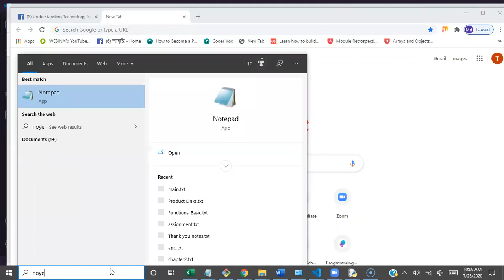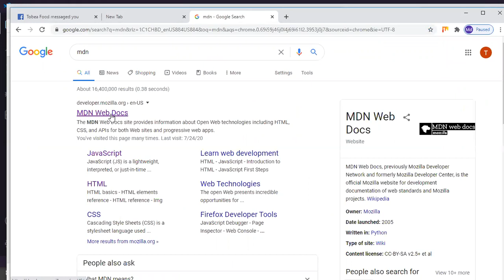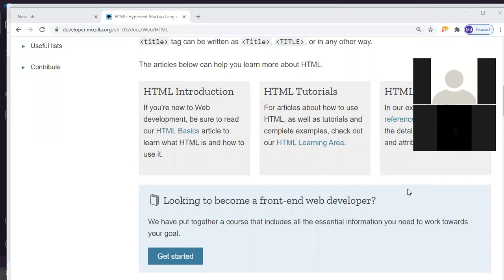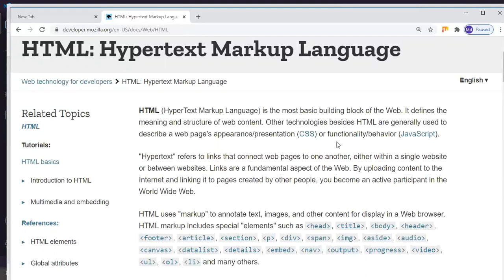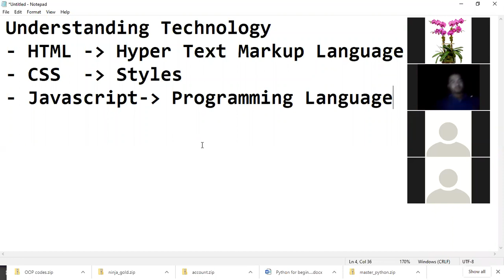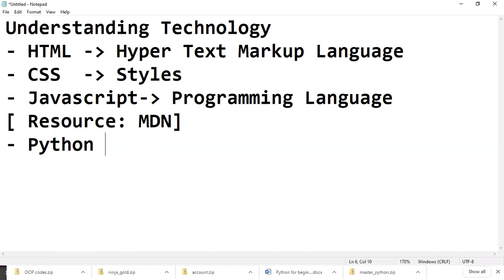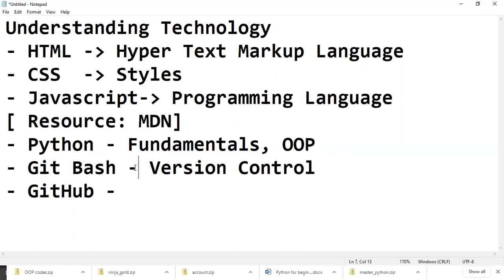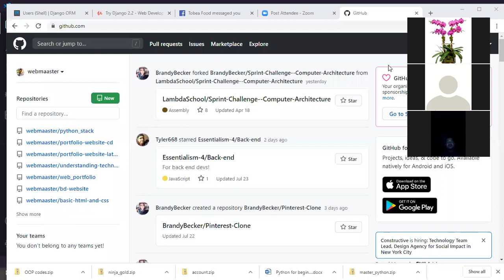UNDERSTANDING TECHNOLOGY|HTML|CSS| JAVASCRIPT|PYTHON|GRAPHIC DESIGN|SEO|WORDPRESS|DAY-001, PART-001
is a. came to THE GLOBAL DREAM studio and SHARES h stories of childhood, student life, struggles and h Dreams simultaneously for h lovely country and for The Global Community.

The Global Dream is a DREAM PROGRAM of taking 10,000s interviews of different professionals from 200 countries.

If you love to share your childhood, school life, job, experiences and dreams, please shoot an email. We encourage interviews in English but you can choose your own language too. We keep 1000 interviews for general people too.

FASHION & LIFE STYLE:
1. Diamond earings for wromen
2. Fashion Watches for both Men & Women
3. HOME & GARDEN
4. Sarees for Women
5. Laptops
6. Cameras
7. Programming Books

The Books, instruments & tech software I am using to record the Youtube videos are listed below:

LAPTOPS & OTHER TECH HARD and SOFTWARES WE ARE USING NOW:
1. MacBook Pro 13 inch
2.  Dell 15 Inspiron 7000 Series
3. 2020 HP 15.6" Touchscreen Laptop
4. Screen Recorder - Screen-O-Matic:
5. HeadPhone - Logitech
6. Camera Tripod
7. Microsoft Office 365 Home 12 Month Subscription
8. DSLR Camera

TECH BOOKS THAT WE ALWAYS READ:

1) The Complete Software Developer's Career Guide
2) Self Taught Programmer
3) Mastering JAVA
4) Mastering Python
5) Mastering with JAVASCRIPT
6) Mastering with C#
7) Mastering with C++
8) Web Design with HTML, CSS, JavaScript and jQuery
9) Full Stack Web Developer
10) Django for Professional
11) How To Land A Tech Job
12) GET CODING

The Books we consult for Software Development Engineering in Test (SDET):
1. How to Become A Software Tester in 30 Days
2.  How to Become A Software Tester
3. Mastering Selenium
4. Selenium Framework Design
5. BDD Cucumber
6. TestNG
7. Selenium with Python